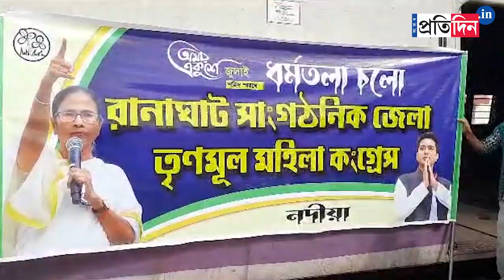21 July TMC Shahid Diwas: TMC Party Workers Attend 21 July Meeting From Various Districts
21 July TMC Shahid Diwas: TMC party workers attend 21 July meeting from various Districts. They are coming to Dharmatala to hear Mamata Banerjee's speech.